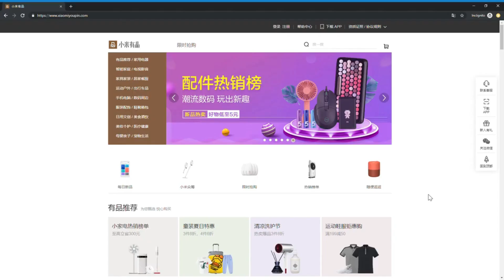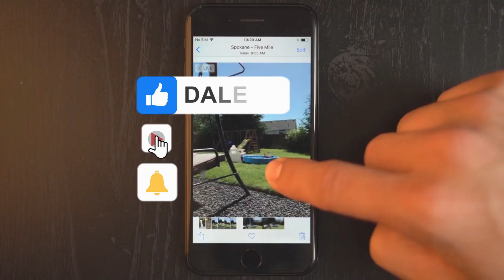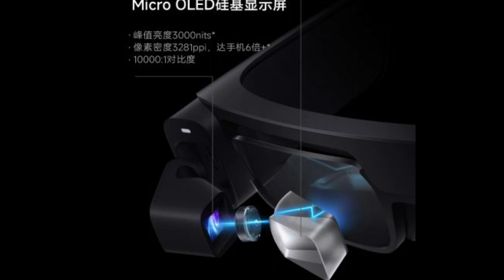💥 XIAOMI y sus PRIMERAS GAFAS INTELIGENTES a la Venta😲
Las GAFAS Inteligentes de XIAOMI, las llamadas Mijia SmartGlasses Camera, incorporan CAMARAS para realizar funciones de REALIDAD AUMENTADA.

Estas Gafas Inteligentes son las Primeras GAFAS del fabricante XIAOMI que salen a la venta en el mercado asiático. Gracias a la Plataforma Xiaomi Youpin, los usuarios pueden COMPRAR las Gafas a un precio realmente bajo.

00:00 Introduccion.
00:10 De donde salen las Gafas de XIAOMI.
00:45 Nombre XIAOMI SMART GLASSES CAMERA.
01:00 Especificaciones cámaras.
01:50 Privacidad y Gafas Inteligentes.
02:15 Especificaciones Pantalla Micro-OLED Sony.
02:35 También traducen.
02:55 Especificaciones Gafas Xiaomi Mijia.
03:25 Fecha Lanzamiento y Precio.

SÍGUENOS!! 🤗 ⤵⤵⤵⤵